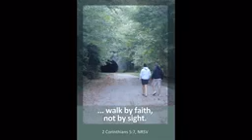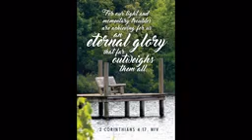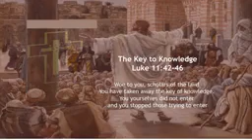Simple Prayer Service Wed 10 14 2020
Simple Prayer Service October 14, 2020